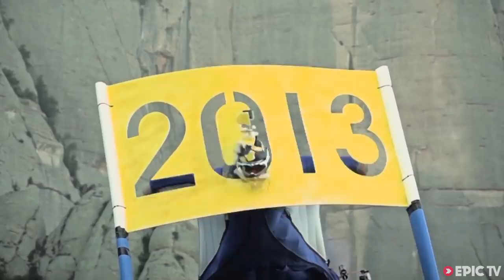दुनिया के 7 सबसे डरावने स्टंट // 7 MOST SCARIEST STUNTS IN THE WORLD | Amazing Top5